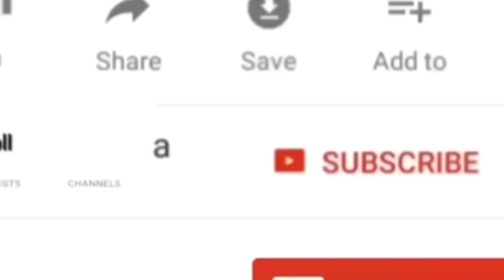មួុយយប់7-8ដង ល្វើយហើយ,ត្រូល សើចទៀតហើយ( ឆាវឆាវកំពង់ចាម)